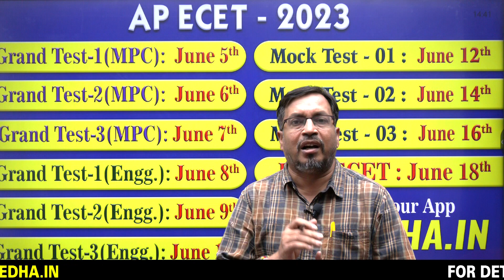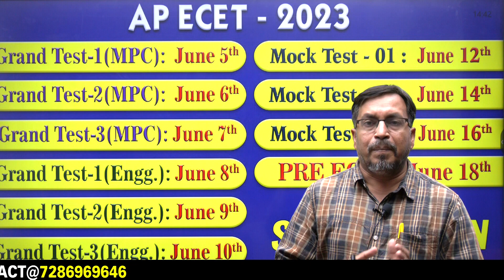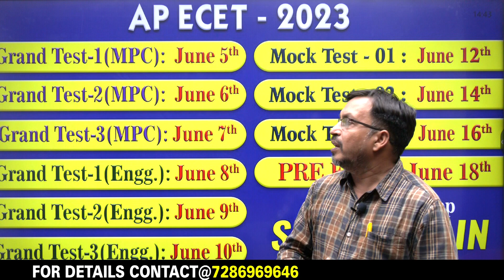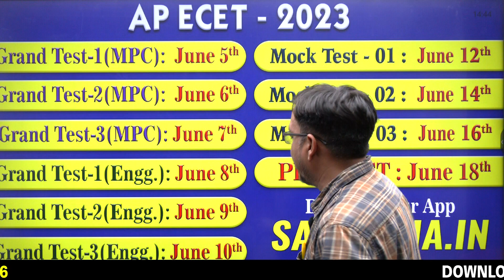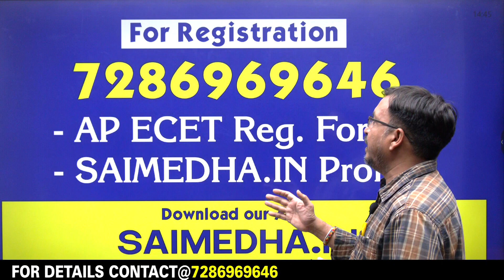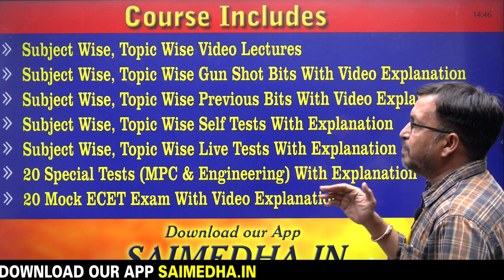AP ECET - 2023 || FREE GRAND TESTS - MOCK TESTS - PRE ECET || SAIMEDHA KOTI - HYD 7286969646